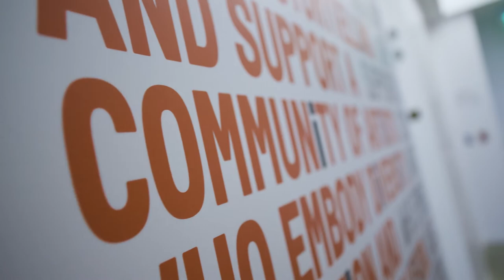Supporting emerging talent | 2021 MPAC Virtual Convention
At MPAC’s 2021 virtual event, we were joined by Josh Welsh, President of Film Independent, who spoke on the crucial work we are partnering with them on to to support Muslim American screenwriters working in Film or Television. Learn more about the work of the Muslim Public Affairs Council at mpac.org. Please donate to continue this work